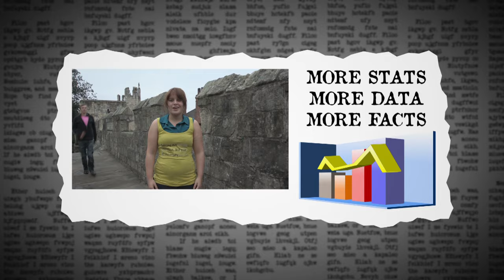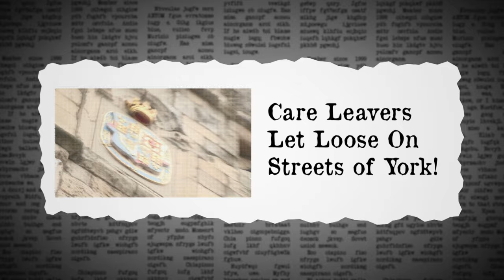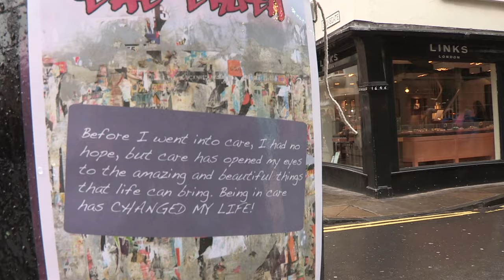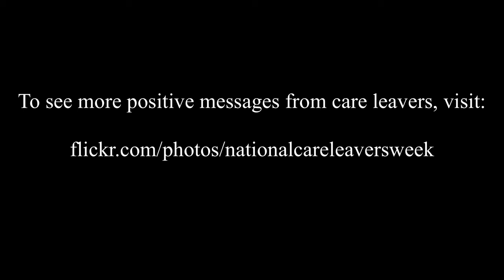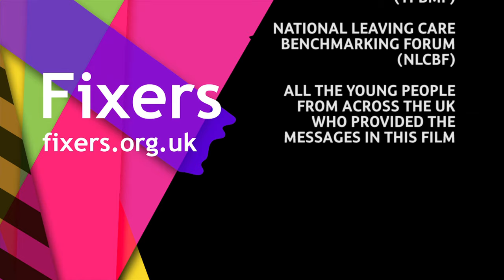Care Leavers speak out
York Fixer Jade Ward (24) and her team of Fixers hope their film changes negative stereotypes of care leavers. Click here to find out more about their Fix